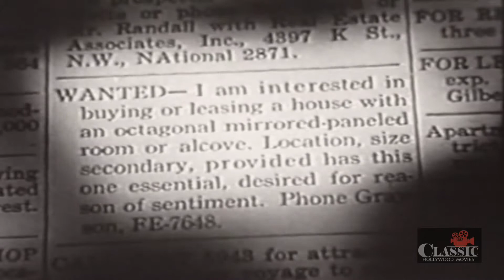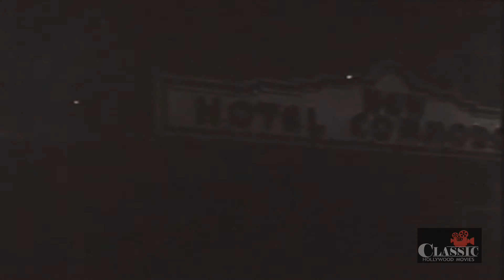Classic Film-Noir | Fear in the Night (1947) | Full Movie | Paul Kelly | DeForest Kelley | Ann Doran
Bank teller Vince Grayson wakes from a nightmare in which he and an unknown woman murdered a man in a strange, mirrored room. Only a dream...but Vince finds that he has physical objects and bruises from his "dream." His cop brother-in-law dismisses his story...until the family, on a picnic, takes shelter from a thunderstorm in a deserted mansion containing that mirrored room. Is doom closing in on Vince?

Directed by Maxwell Shane
Written by Cornell Woolrich (as William Irish), Maxwell Shane
Starring Paul Kelly, DeForest Kelley, Ann Doran